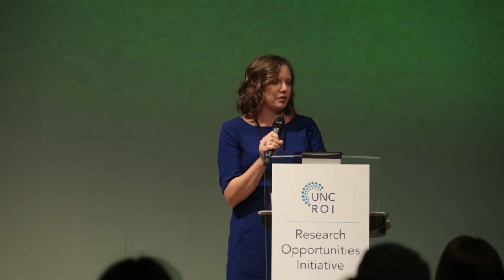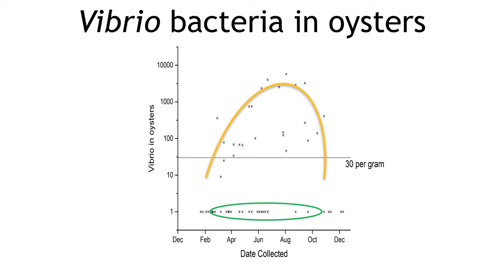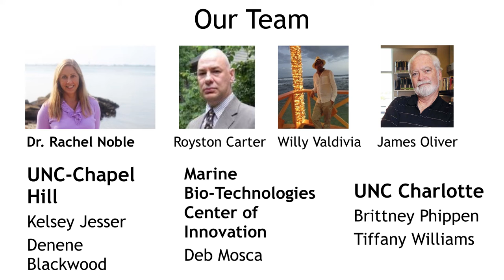Brett Froelich, PhD, Institute of Marine Sciences, UNC-CH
Dr. Brett Froelich speaks at the UNC Research Opportunities Initiative Celebration of Game-Changing Research to discuss a new method to test raw oysters for harmful pathogens.

Project summary: Dr. Rachel Noble (UNC-CH) and her team aim to revolutionize early detection and alert systems for contaminated seafood and ocean waters. Easy to use kits will identify harmful bacteria in water and shellfish in only two hours (vs the current 24 hours), significantly benefiting the NC tourism and fishing industries.

Visit roi.northcarolina.edu